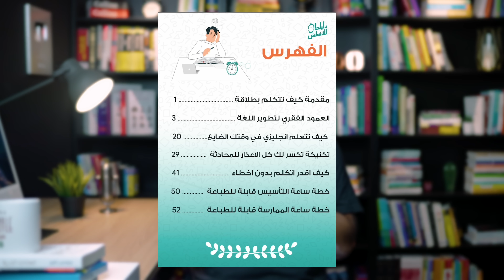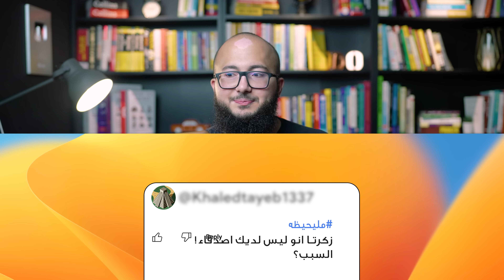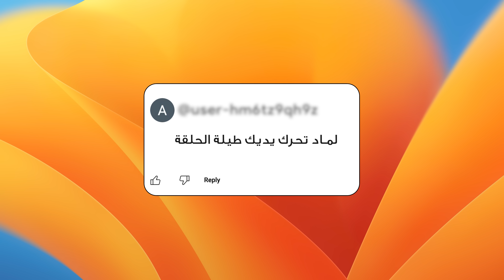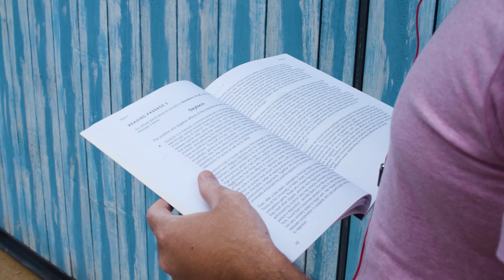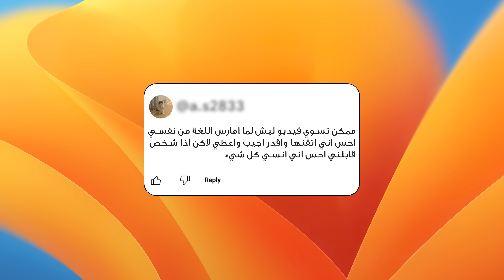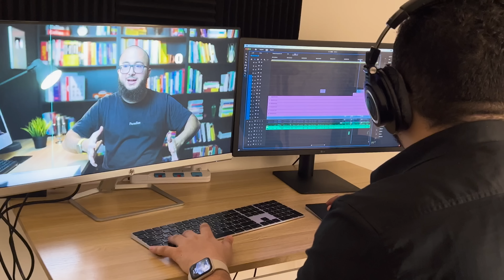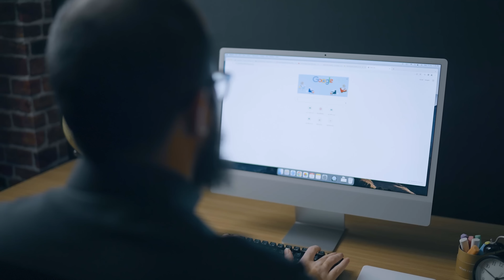ليش ما عندي اصحاب؟ اجوبة على اسئلتكم + اهداء الـ 500,000 مشترك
في دا الفيديو حجاوب على اكتر اسئلة غريبة وعميقة وصلتني في القناة بمناسبة وصولنا لـ 500 الف متابع 🔥

00:00 مقدمة
00:45 السؤال الاول
03:00 السؤال الثاني
04:44  السؤال الثالث
11:26 السؤال الرابع
14:08 السؤال الخامس
17:59 السؤال السادس
20:33 السؤال السابع
21:58 السؤال الثامن
24:19 السؤال التاسع
26:00 السؤال العاشر

‎انا شخص اتنفس خلال تفاعلكم، فبليز قلي "السلام عليكم" او كيف كان الفيديو؟ ايش هدفك؟ وكيف اقدر اساعدك؟ 🔮